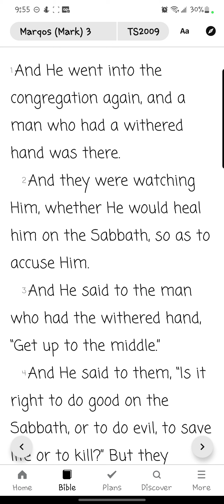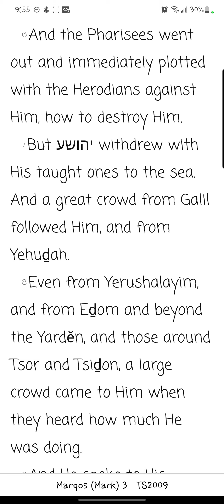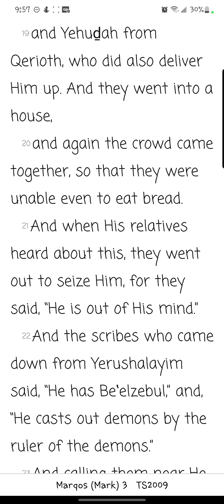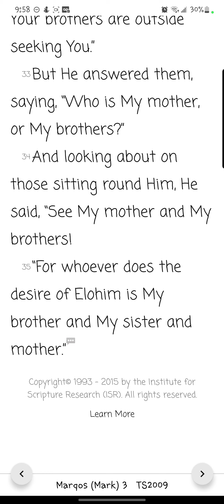Marqos/ Mark Chapter 3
Reading of the third chapter of Marqos/Mark from the You Version app TS2009 Version. Yah willing, new chapters/books will be uploaded daily.